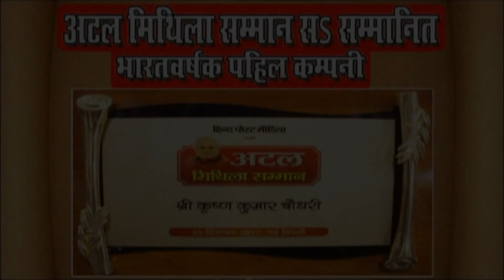देवी गीत | नै चाही मैया महल अटारी | New Maithili Devi Geet Natwar Maithil | Nai Chahi maiya Mahal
Neelam Maithili
 By Krishan Kumar Choudhary

Singer :- Natwar Maithil
Song :- Hamra Nae Chahi Maiya Mahal Atari
Album :- हमरा नै चाही मैया महल अटारी
Writer :- Maithil Prashant
Music Director :- Neelam Studio Delhi
Video Director :-
Copyright: Neelam Maithili (Neelam Recording Studio Pvt.Ltd.)

मैथिली देवी गीत,
मैथिली देवी भजन,
मैथिली देवी गीत नटवर मैथिल,
मैथिली देवी सॉन्ग,
मैथिली देवी गीत वीडियो,
मैथिली देवी झूमर,
मैथिली देवी,
मैथिली देवी पचरा,
मैथिली नटवर देवी गीत,
मैथिली भक्ति देवी गीत,maithili devi geet,
maithili devi song,
maithili devi bhajan,
maithili devi,
maithili devi geet natwar maithil,
maithili devi geet natwar,
natwar maithili devi pachra,
maithili devi bhakti geet,
maithili devi geet status,
maithili devi geet video,
navratri song,
navratri status,
navratri special song,navratri,
navratri garba,
navratri gana,
navratri bhajan,
navratri song 2022,
navratri coming soon status 2022,navratri special,
maithili bhagwati geet
bhagwati geet
maithili song
maithili hit song bhakti
durga puja maithili song
maithili devi geet
maithili durga puja song
durga puja song maithili
maithili gaana
maithili bhagwati song
maithili song bhakti
maithili bhakti geet
bhagwati song